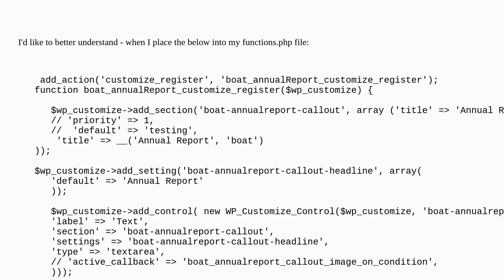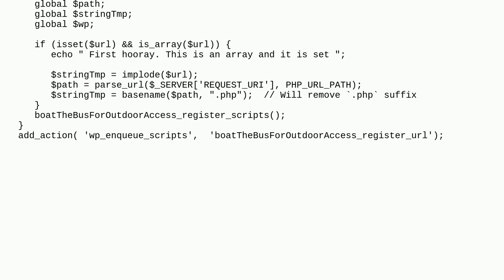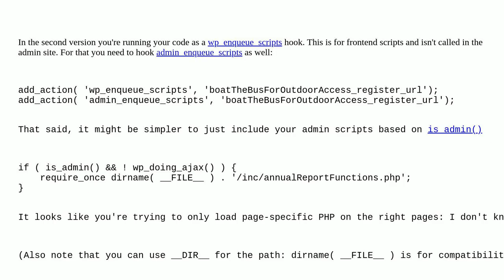Wordpress: Why does customize_register only load inside of functions.php for me?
Why does customize_register only load inside of functions.php for me?

A special thanks goes out to the community

  theme-development theme-customizer